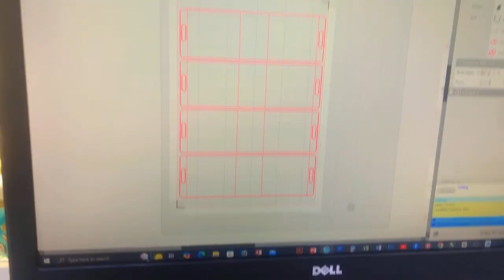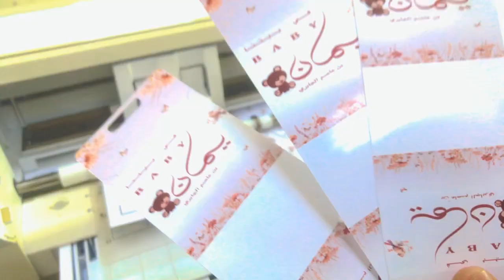كيف طريقة توزيعات مولودية استخدام الكاميو كاس